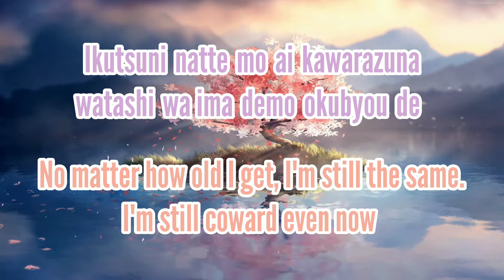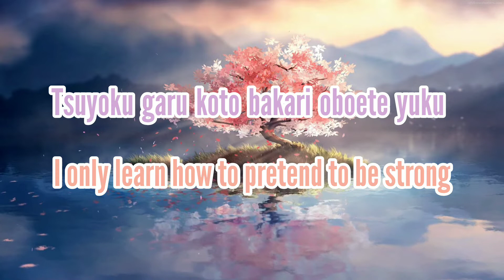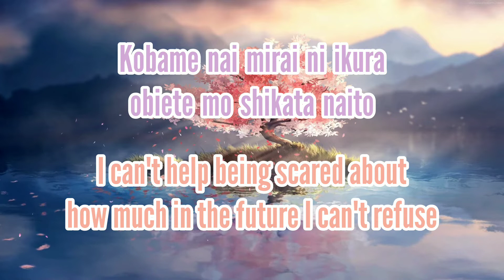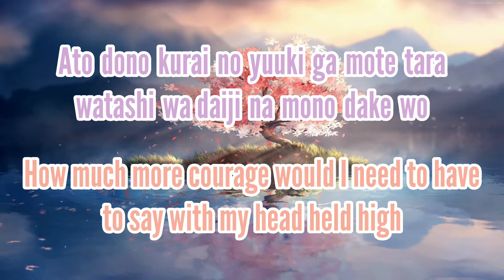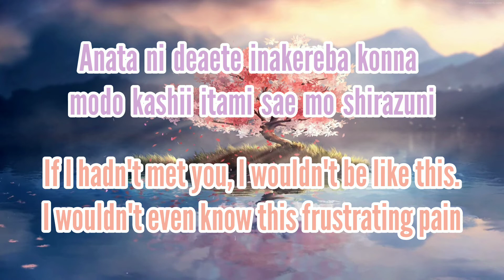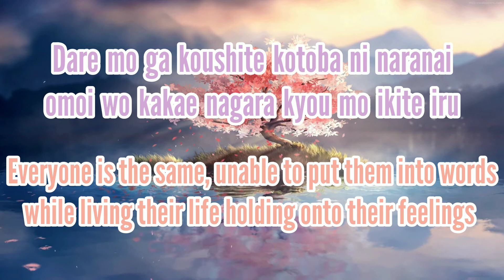Ayumi Hamasaki - No way to say (Romaji/English)